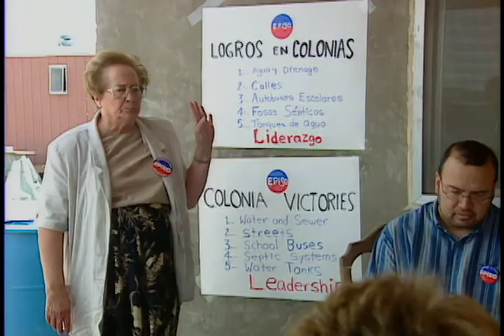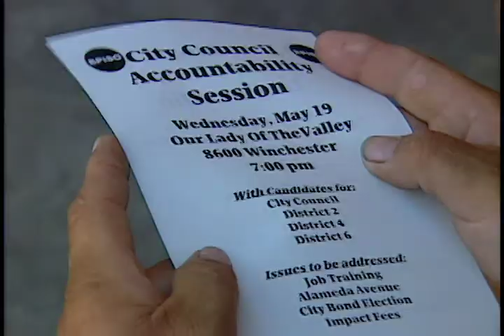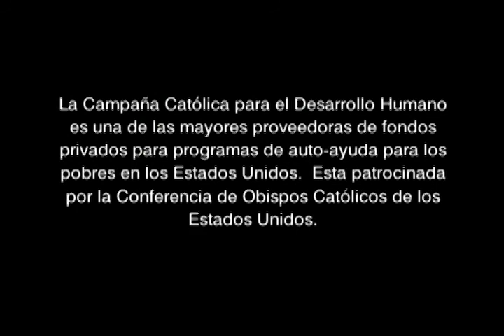Facing Poverty in America Spanish